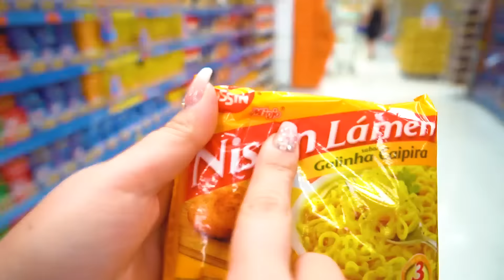Comprei tudo em ordem alfabetica no supermercado | Jéssica Godar e Laurinha e Helena